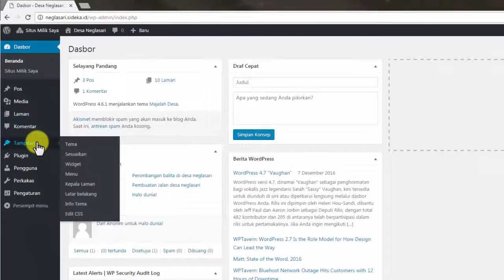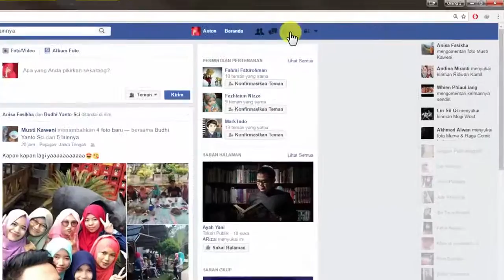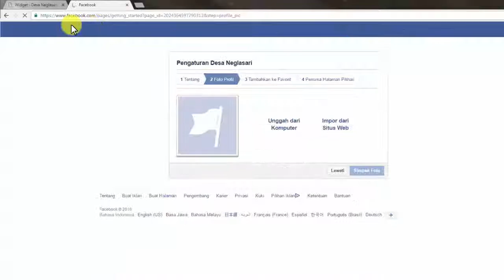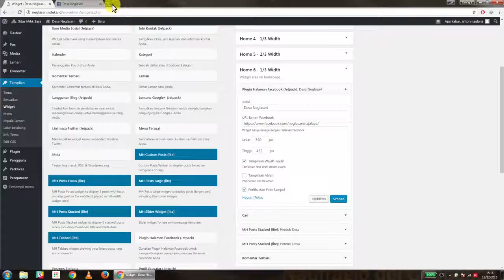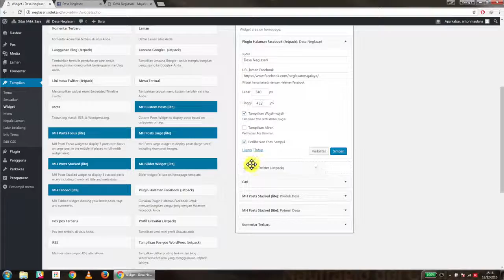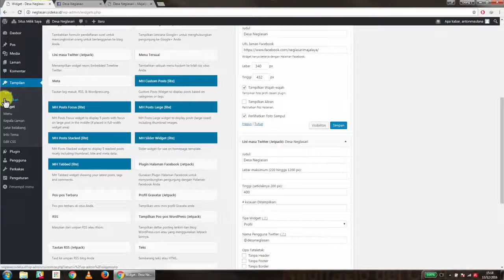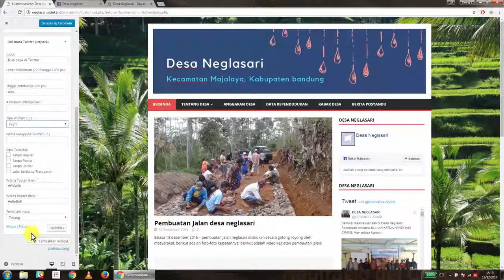Website Sideka Wordpress Tutorial 8 Menambahkan Widget Facebook dan Twitter